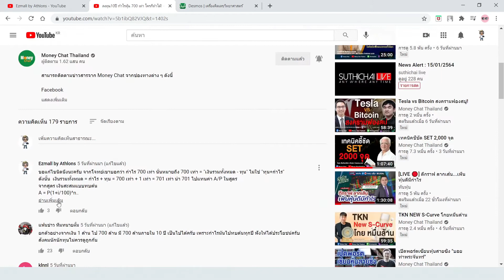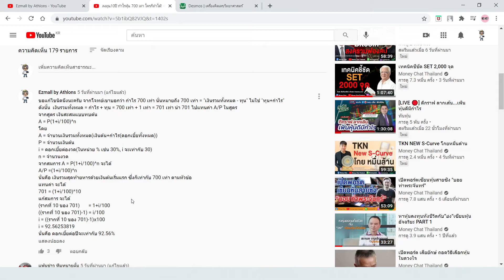นำวิธีคำนวณดอกเบี้ยทบต้น(Compound interest)ในการลงทุนใดๆ เช่นฝากเงินแบบฝากประจำหรือลงทุนในหุ้น มาฝาก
ทำความเข้าใจได้ง่ายๆ ไม่ซับซ้อน โดยแสดงที่มาของสูตร ไม่จำเป้นต้องท่องอย่างเดียวครับ